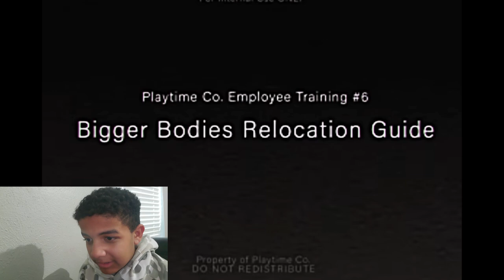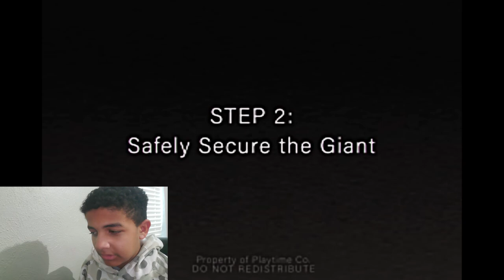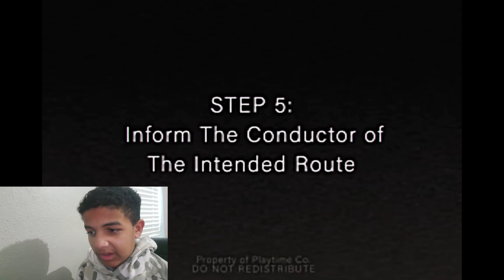Kissy Missy is in Poppy Playtime chapter 3?(RESTRICTED_relocation_08-08-1995.mp4)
Kissy Missy has apparently gone rouge and has taken out the employees. Or maybe it was someone else? Lets see what really happened...